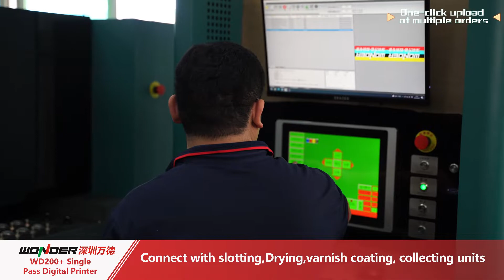WD200+ single pass machine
WD200+ Single pass digital printer
single pass printing connect with slotting 、drying 、
varnishing 、
automatic collecting .